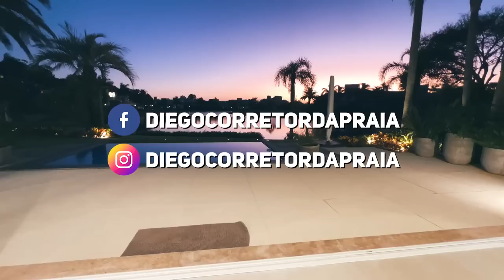Magnifica Obra de Arte Mansão Luxosa Decorada Com a Vista Mais Linda do Atlântida Ilhas Park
Casa de alto padrão em condomínio de luxo. São 6 amplas suítes ( possibilidade de 7 suítes e/ou elevador) com dependência completa + garagem fechada para 3 carros. Localização privilegiada na beira do lago e área verde junto à  região mais desejada e valorizada da praia de Atlântida, próximo à avenida central, restaurantes e lazer. São 503 m2 projetados cuidadosamente, que harmonizam alta qualidade com muito conforto, espaço e elegância para superar as expectativas suas e da família.  Possui completa área de lazer com churrasqueiras interna e externa, som ambiente, pergolado junto à piscina aquecida de borda infinita integrada à um lindo paisagismo e projeto luminotécnico na frente de uma vista fantástica do lago. Totalmente estilizada com móveis e equipamentos novos de primeira linha na garantia.